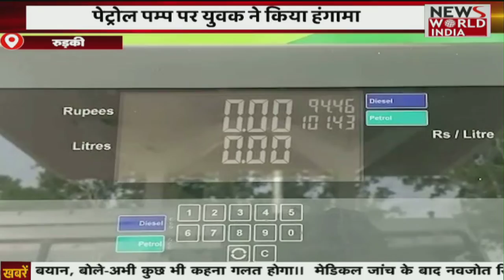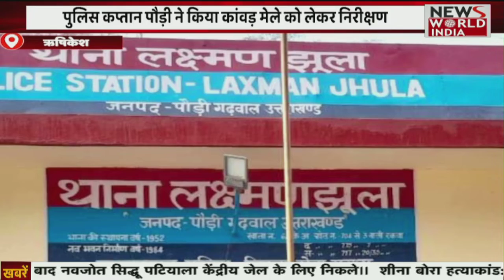Special Bulletin: देश विदेश की सभी बड़ी खबरें | Latest News | Hindi News। News World India